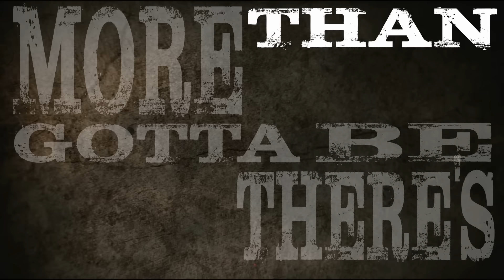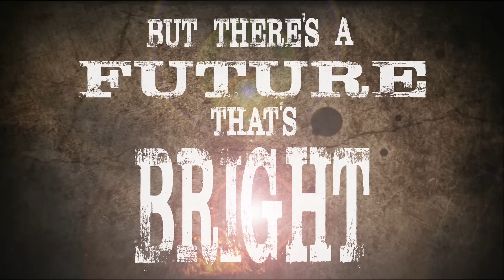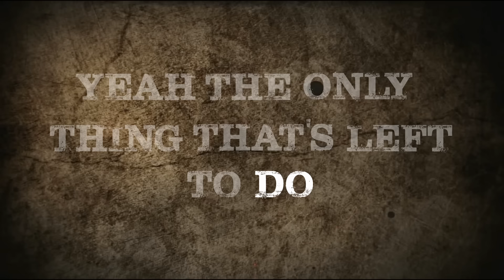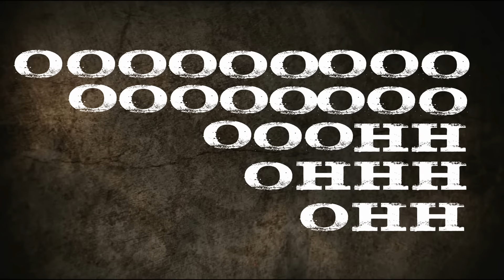Eli Young Band - Dust (Lyric Video)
Music video by Eli Young Band performing Dust. (C) 2014 Republic Records, a division of UMG Recordings, Inc.